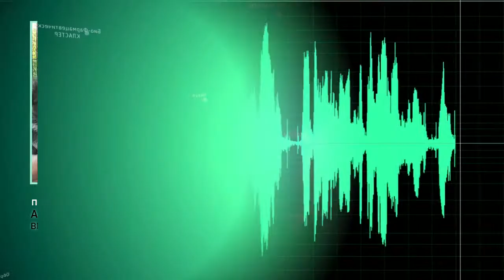Опасность новогодних украшений для животных (Будни, 07.12.20г., Бийское телевидение)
🐈 Новый год - праздник для людей, но опасное время для домашних животных. В домах появляются ёлки и новогодние украшения, которые привлекают братьев наших меньших. По информации ветеринаров, в новогодние праздники значительно увеличивается количество обращений. И летальные исходы не редкость.